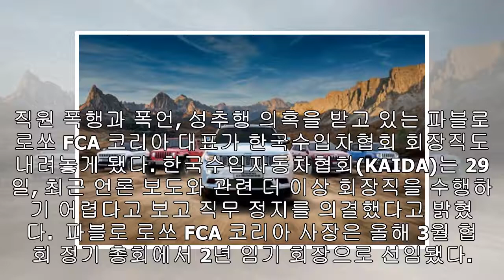JEEP 한국법인 사장 직무정지 이어 수입차 협회 회장직도 퇴출